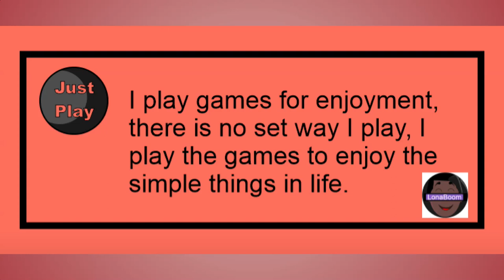Sticky Linky Wacky Puzzle Game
Test your matching skills with Sticky Linky, a super wacky puzzle game for the whole family! Millions of years of evolution have led to this: colored globs bobbing above and below the ocean, attempting to develop into a higher form of life.